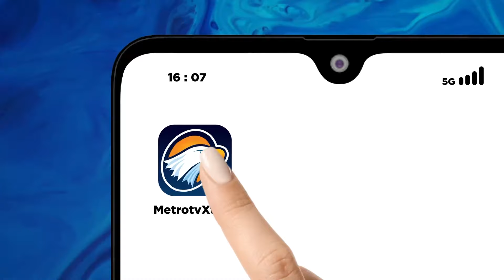Sambutan Ketua KPU DKI Jakarta di Debat Kedua Pilkada Jakarta 2024 - [ Debat Pilkada 2024 ]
MetroTV, Minggu,(27/10/2024) KPU DKI Jakarta menggelar Debat Kedua Pilkada Jakarta secara umum pelaksanaan debat kedua tidak berbeda dengan debat perdana. Namun, pada pelaksanaan debat kedua calon gubernur dan calon wakil gubernur Jakarta, tujuh panelis yang terlibat akan menyertakan pertanyaan yang disaring dari masyarakat.
Para panelis disebut telah berdiskusi dengan masyarakat baik eksplorasi langsung ataupun melalui berbagai kegiatan forum diskusi.

Debat kedua Pilkada Jakarta akan terdiri dari enam segmen. Debat yang digelar di  Beach City International Stadium (BCIS) di kawasan Ancol Jakarta Utara ini bakal membahas tema besar “Ekonomi dan Kesejahteraan”.

Simak bagaimana visi-misi ketiga paslon, RK-Suswono, Dharma-Kun, dan Pramono-Rano untuk menarik suara di Pilkada Jakarta 2024.